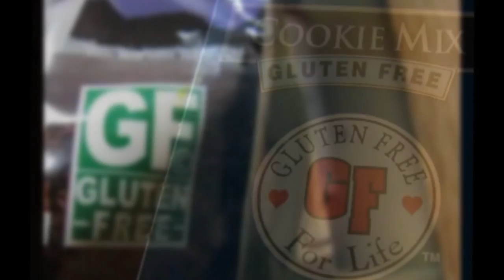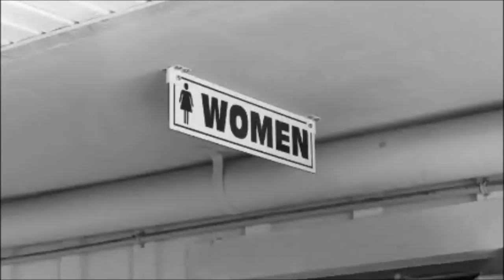A Celiac's Ode To Gluten - Sassy Celiac - (Katy Perry - Part Of Me)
This is the part of me gluten's never gonna ever take away from me!

Whether you are newly diagnosed and gluten has just become a part of your vocabulary or you have had Celiac Disease for years and the word gluten is now a part of your every day life, I hope this song can be empowering and a little fun, but also raise awareness about Celiac Disease.

My Celiac is not your Celiac, but we all need support!

Sassy Celiac: Audio/Video performance, direction, production
GuitarCovers598: Acoustic guitar cover of Katy Perry's "Part of Me"
Erron Sweeney: Audio performance, editing, production
Glam Without Gluten & Brian: Video performance, editing
DJ Raw B Retro: Video editing, production

LYRICS

Gluten tried to take my life away,
Gluten's why my health began to fade,
I chewed you up, but spit you out,
'Cause you were poison in my mouth,
You left me lifeless on the ground,
But that was then and this now,

This is the part of me gluten's never gonna ever take away from me, no,
Take your ice cream cones,
Take your oreos,
But you're not gonna take my soul,

I had to throw all my food away,
Gluten-free is all that's left for me,
You rip me off, you are not cheap,
You never taste as good it seems,
Gluten keeps tryin' to make me frown,
But I am never backing down,

Take your buns and scones,
Take your donut holes,

Less bathroom trips, Less agony,
Less trips to the emergency,
You won't destroy my villi, not again,
They're growin' oh woah oh
So you can keep your onion rings,
I never liked them anyway,
In fact you can keep everything,
Yeah, Yeah,
Except for me

I know this for sure,
Keep your DOMINO'S!